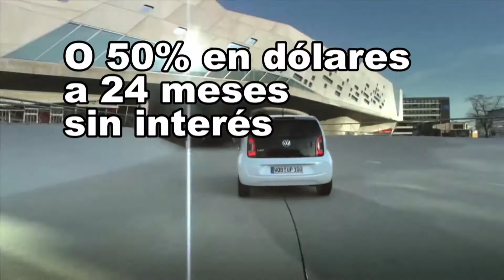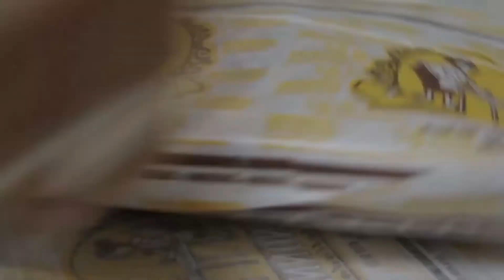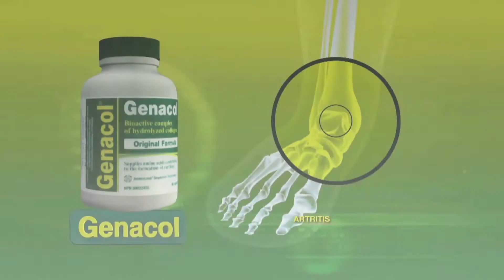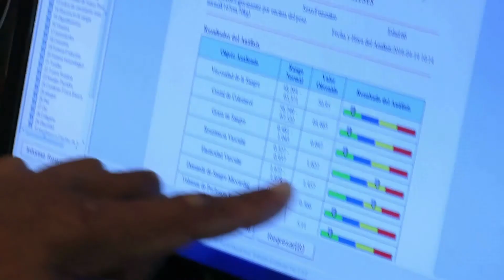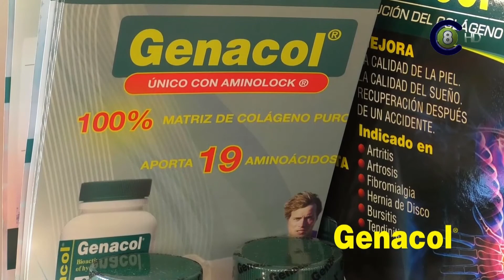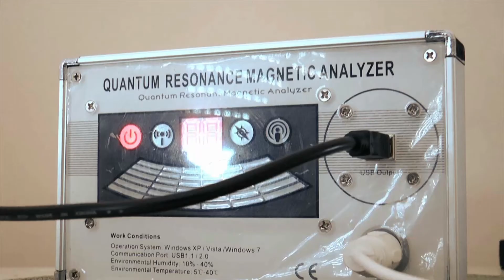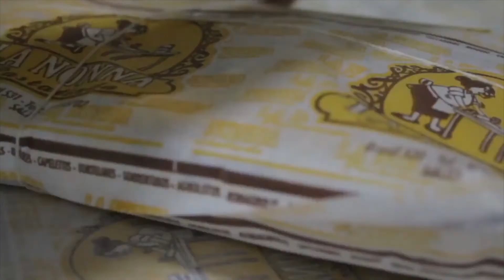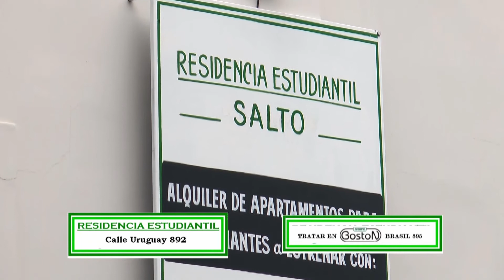Uno a la Mañana 20-10-17 (HD)